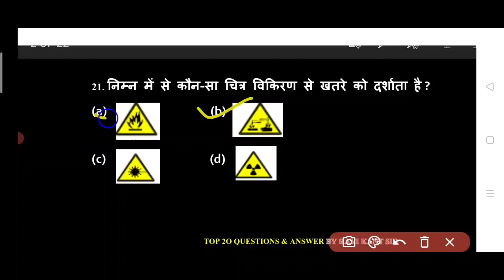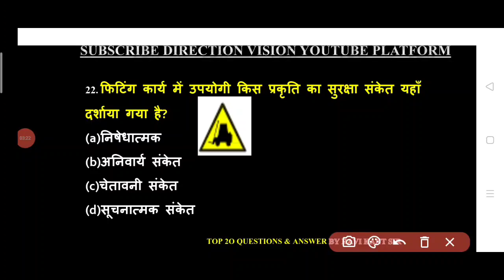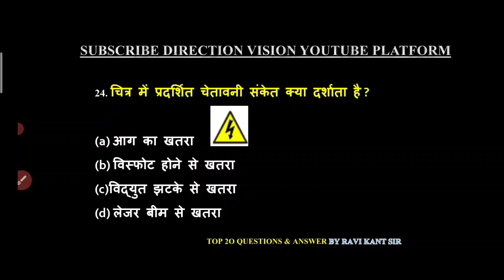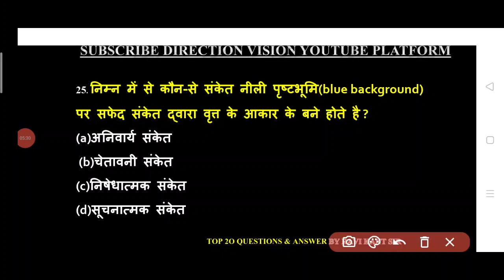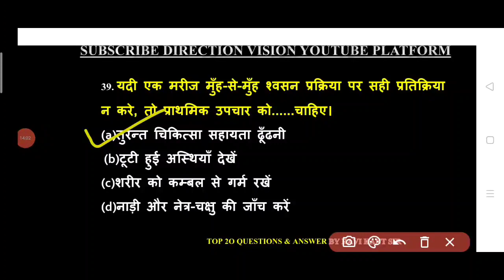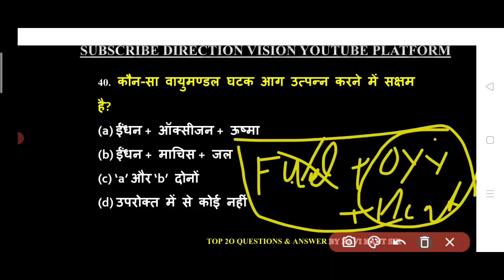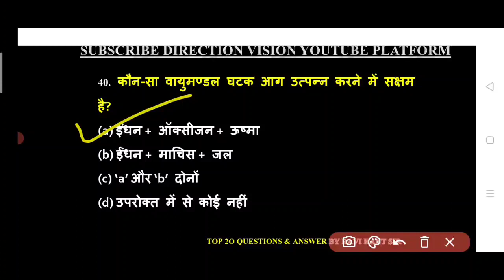alp//MCQ Part-2 //व्यावसायिक सुरक्षा//basic science and engg By Ravi Kant Sir